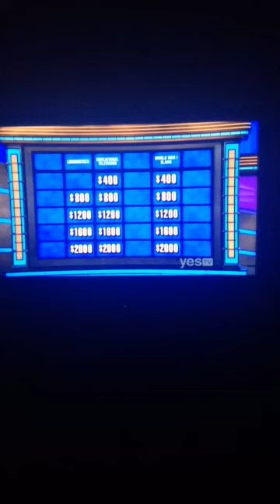jeopardy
oct 2014